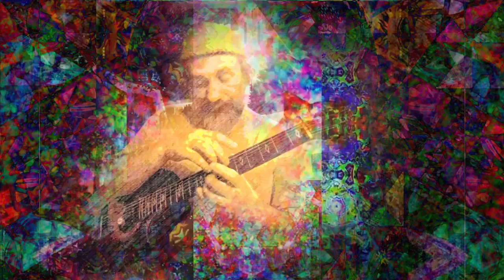Reflets d'eau à la source de l'Hippocrène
Lorn Sade Singularis Solo Guitare Improvisation
Laycamanon Kathrefte 073124

432Hz
guitar improvisation SGI
Dean Acoustic Guitar
enregistré en Dordogne 24360 Varaignes